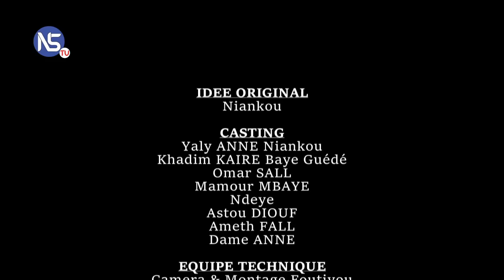NIANKOU EPISODE 01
YENA KO DONE LADJ MUNGUI NONOU NIANKOU EPISODE 01
Si tu aimes la vidéo n’hésites pas à lâcher un GROS POUCE BLEU et à Commenter juste en bas.